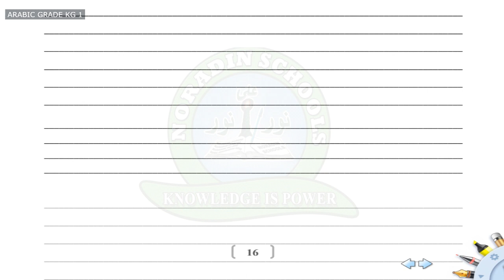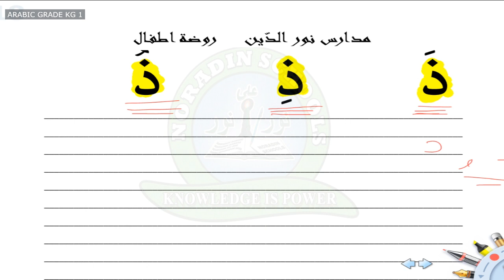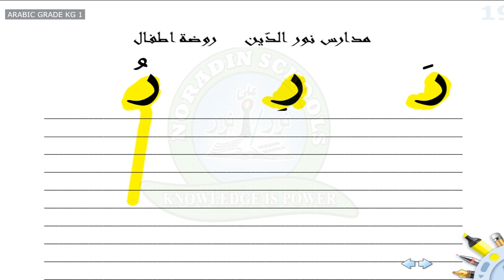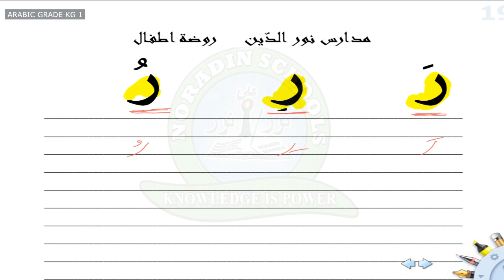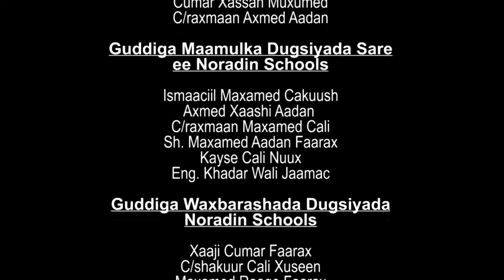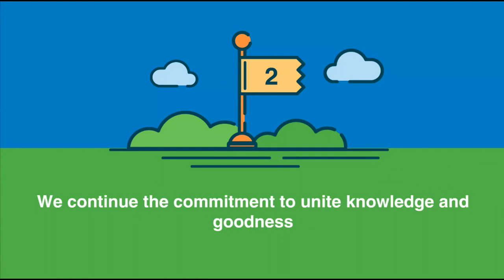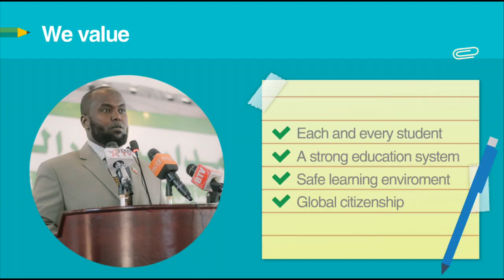KG 1 ARABIC 18 04 2020